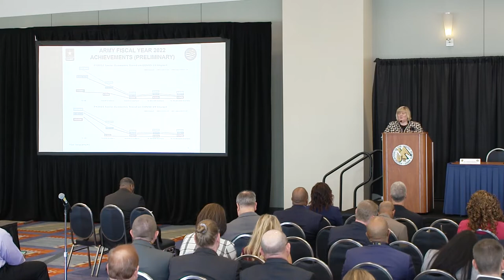AUSA 2022 Small Business Forum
UNITED STATES
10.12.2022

AUSA 2022 Small Business Forum 1